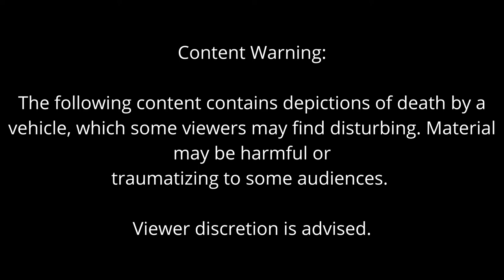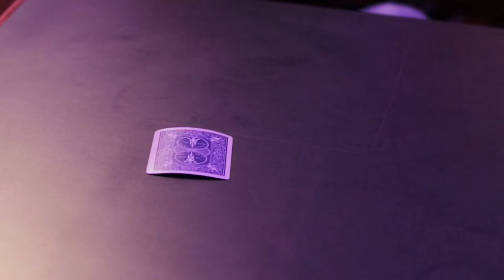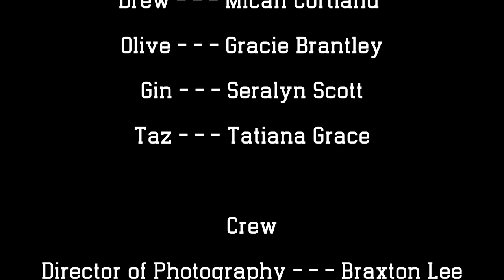Chances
When Drew finally makes his move on his crush and best friend Melody, he might have already missed his chance.

This film is the 12th release of the 12 for 21 anthology project! This year the Kenny B Network, Executive Producer Kenneth "Kenny B" Butler with Producers Gabrielle Dixon and Braxton Lee have released a film every month for a total of 12. We are so glad that we have been able to complete this and thank you so much for your support this year. Happy New year and keep an eye out for more from The Kenny B Network.